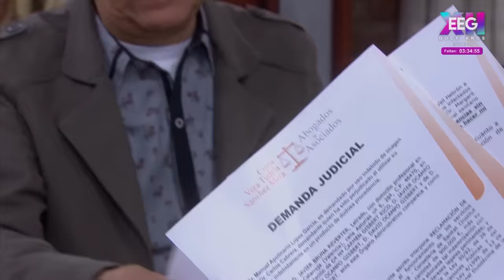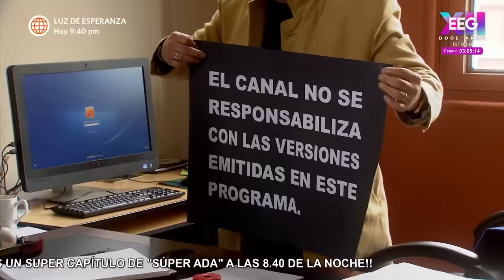Al Fondo hay Sitio 6: Carlos Cabrera denuncia a Manolo por difamación (Capítulo n° 305)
¡POR SU HONOR!
Con la ayuda de Francesca, Carlos denunció a Manolo por difamación y otros cargos luego de que hiciera un reportaje en las noticias por el jarabe.